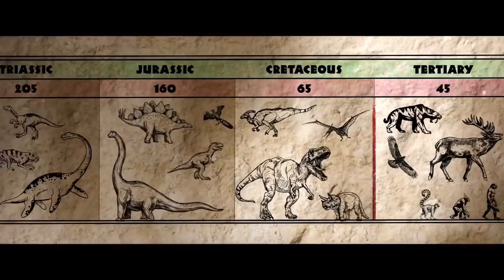THE CROODS: A NEW AGE Sneak Peek - "Entering Punch Monkey Kingdom" + Trailer (2020)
Watch the official THE CROODS: A NEW AGE Sneak Peek - "Entering Punch Monkey Kingdom" + Trailer (2020).

THE CROODS: A NEW AGE is the new animation movie by Joel Crawford.

PLOT: The prehistoric family the Croods are challenged by a rival family the Bettermans, who claim to be better and more evolved.

RELEASE DATE: 25 November 2020 (USA)
GENRE: Animation, Adventure, Comedy
STARS: Nicolas Cage, Ryan Reynolds, Emma Stone